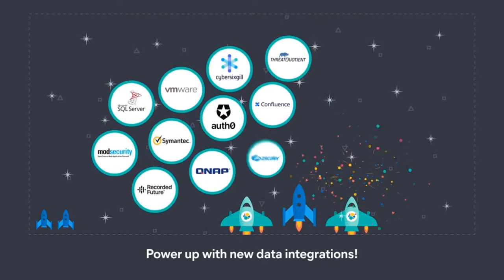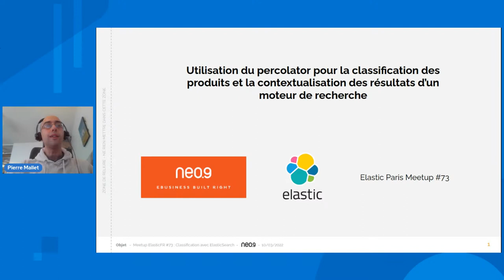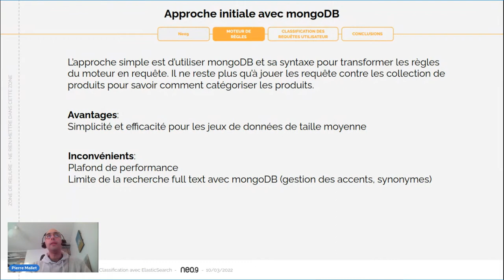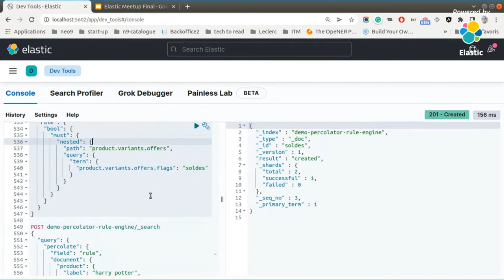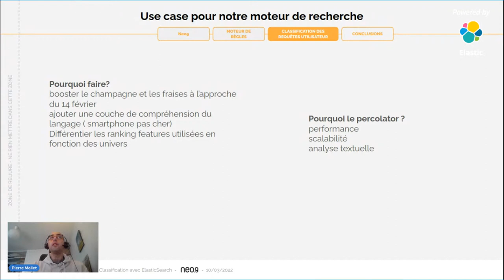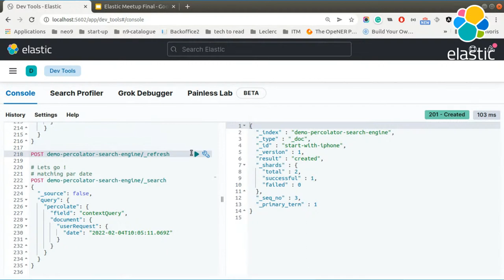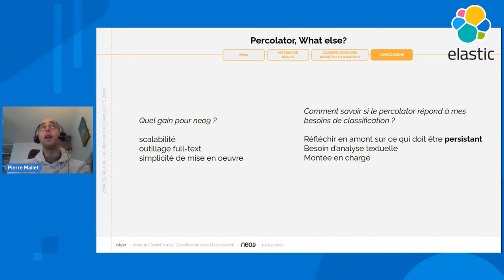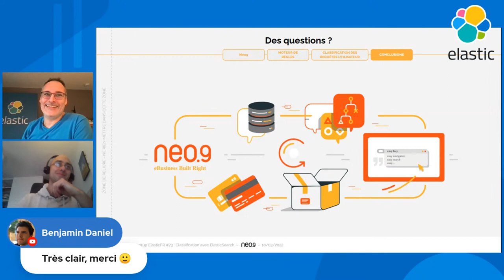Meetup ElasticFR #73 : Classification avec Elasticsearch : Percolate, What else?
Par Pierre Mallet, Tech Lead Search, Neo9

Neo9 vous propose un petit tour sur les utilisations du Percolator dans le cadre de son outil de gestion de catalogue. Comment classer nos produits, comment identifier le type de requêtes de nos utilisateurs ? Avec des succès, des déceptions mais dans tous les cas une approche efficace et rapide à mettre en place pour tous nos besoins en classification.